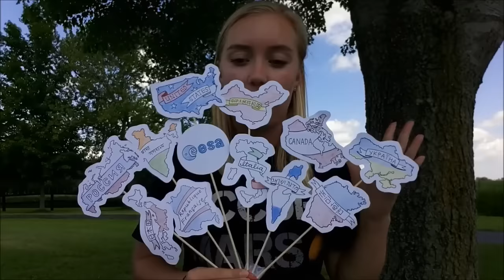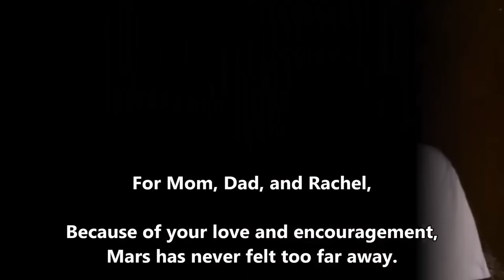Jillian Yuricich - Xploration Outer Space Application